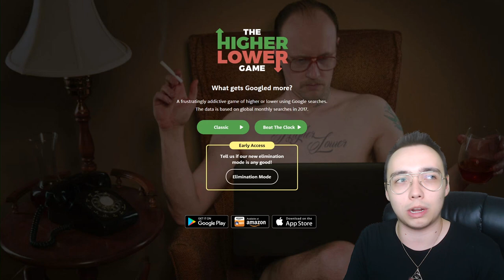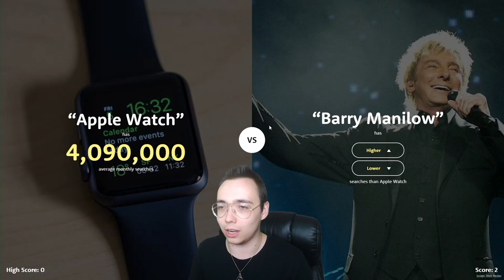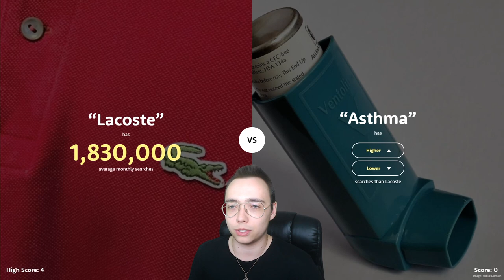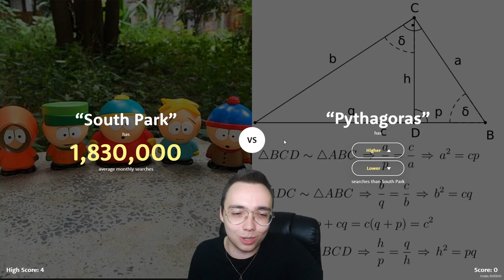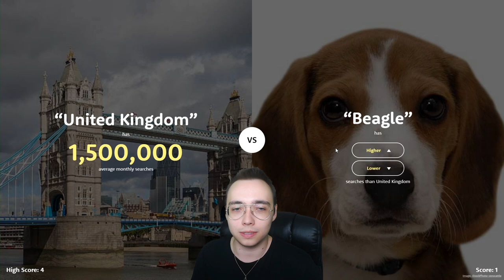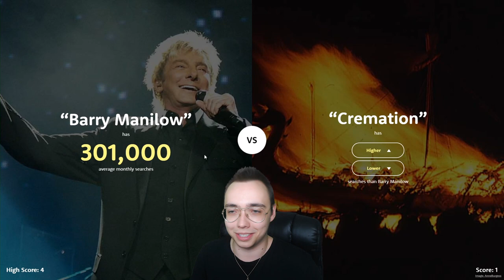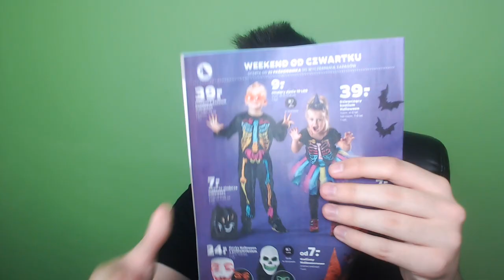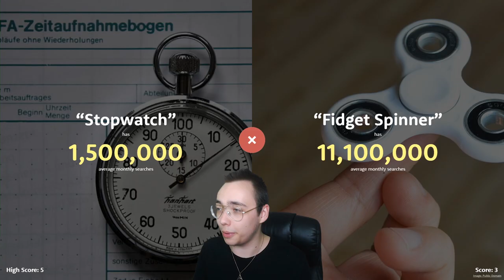ZGADNIJ CO JEST BARDZIEJ POPULARNE!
DAILY DZIEŃ 4! :D